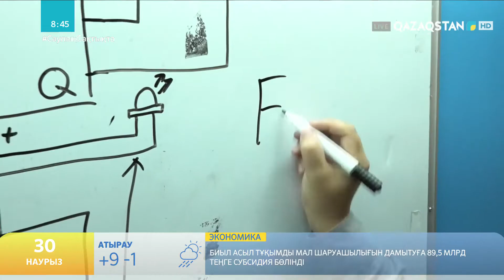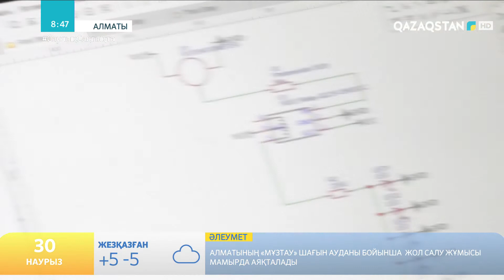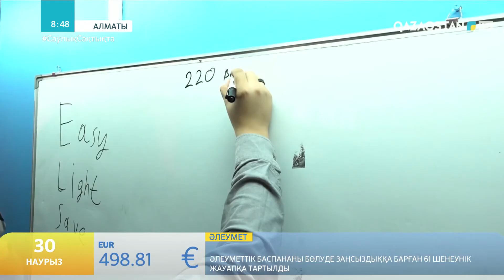ОҚУШЫЛАР ЖАРЫҚТЫ ҮНЕМДЕЙТІН ҚҰРЫЛҒЫ ЖАСАУДА